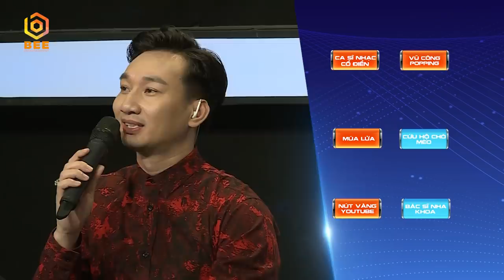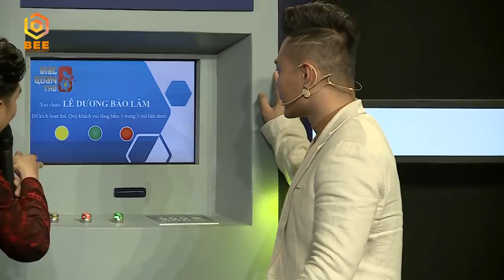Giác Quan Thứ 6 Mùa 2 | Tập 2: Lê Dương Bảo Lâm xuất sắc lập nên kỷ lục mới của chương trình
Danh mục
Giải trí
Giấy phép